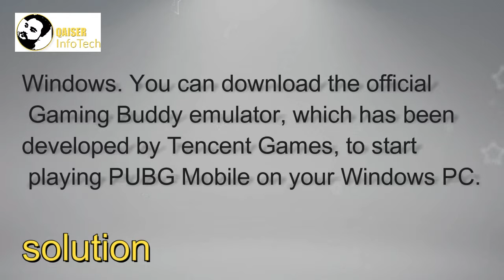Pub G ,Gaming ,PC, mobile, laptop, screen, shot,start playing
Can PUBG be played on PC

Now, Tencent's professional Android emulator, Gaming buddy, has were given aid for PUBG mobile for Android, giving customers an authentic emulator to play the cell sport on home windows. you can down load the reliable Gaming pal emulator, which has been advanced through Tencent games, to start playing PUBG cell to your home windows pc.